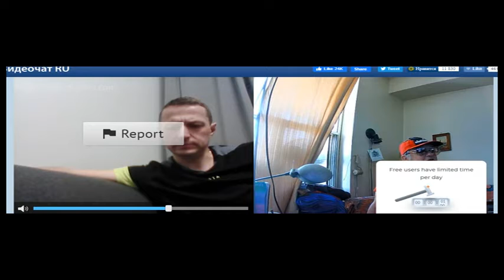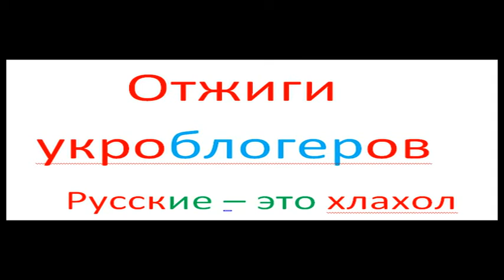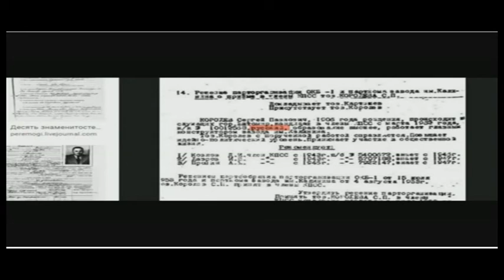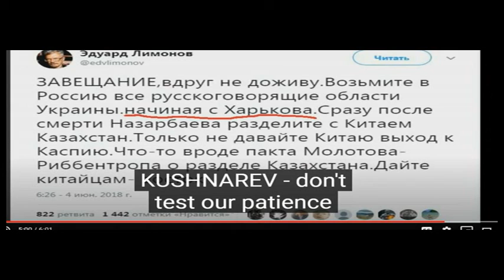Причины распада СССР И конфликтов на постсоветским пространстве 9